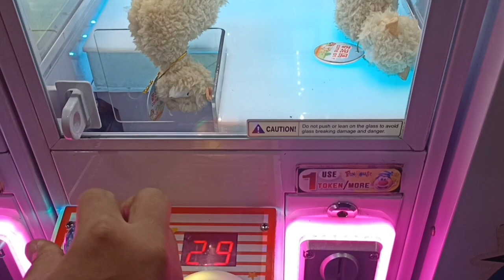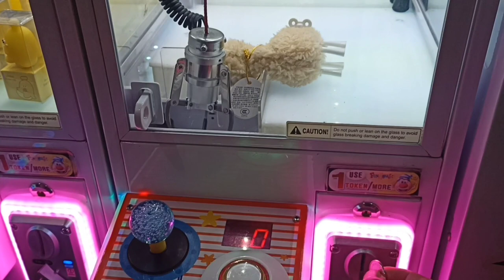clean out llama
clawmachine
clawmachine online
mini claw machine collection
clawvending machine
clawclip